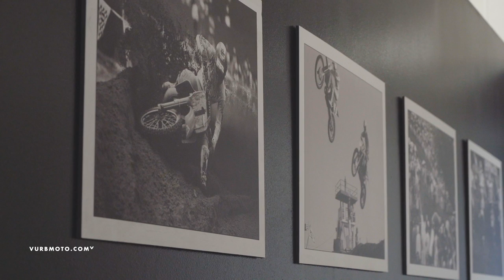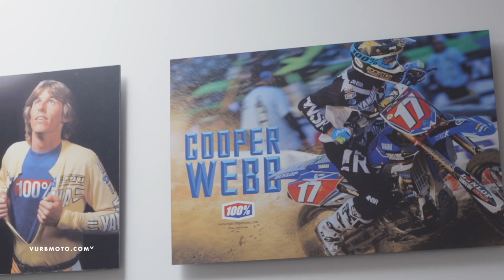Office Space: Ride 100% - vurbmoto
Take a look inside the memorabilia filled office of Ride 100%!